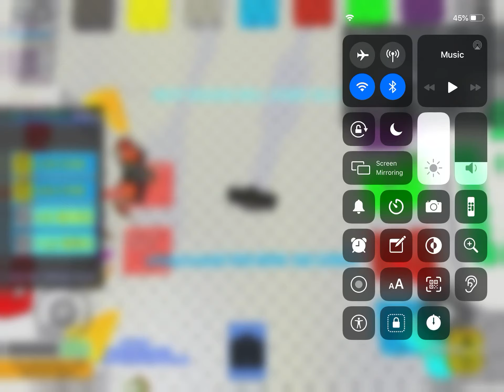Pro skill part 1